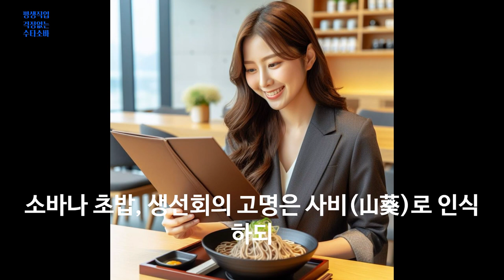고명의 뜻 와사비, 파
100% 메밀국수 (주와리소바) 까지

감사합니다.